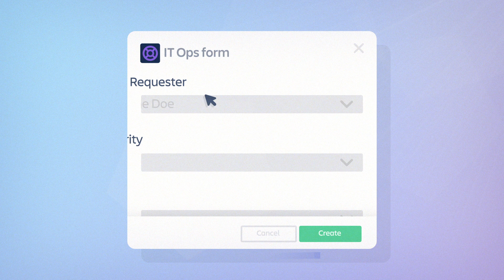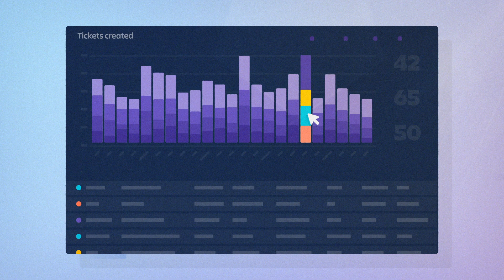Halp for Microsoft Teams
Halp brings conversational ticketing to Microsoft Teams. Users can track, prioritize, and resolve tickets right at the source of their conversations by using a Teams ticketing system. Halp streamlines the process of requesting and providing support, by bringing the help desk directly into Microsoft Teams.